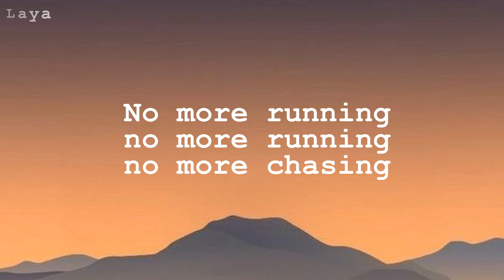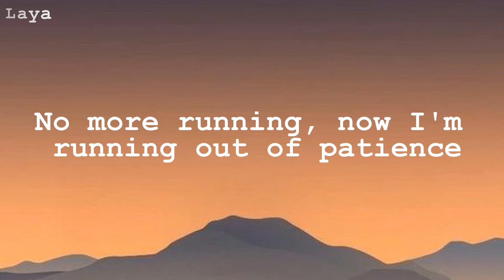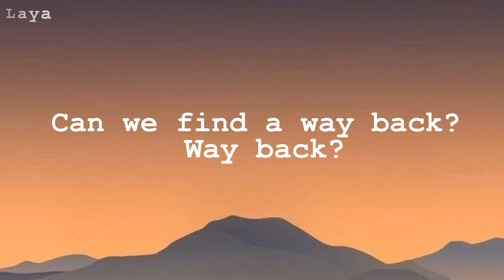Way Back - Vicetone .feat. Cozi Zuehlsdorff [Lyrics]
Lyrics:
[Verse 1]
Playing with temptation, searching for salvation
Can we find a way back? Way back?
Caught up in confusion, need a resolution

[Pre-Chorus]
No more running, no more running, no more chasing
No more running, now I'm running out of patience

DON'T REUP!